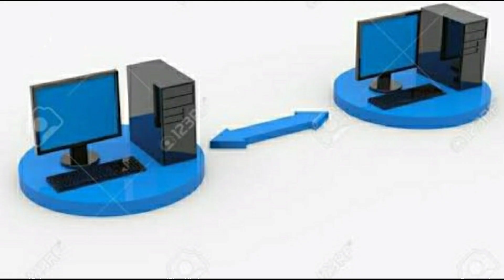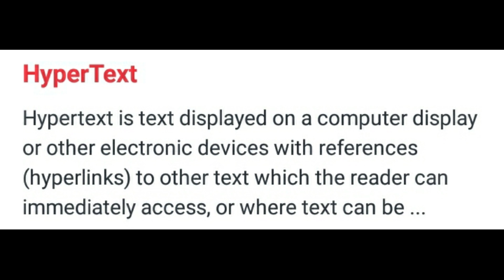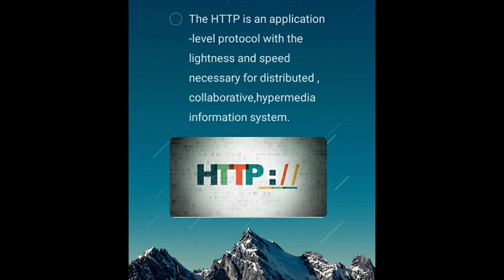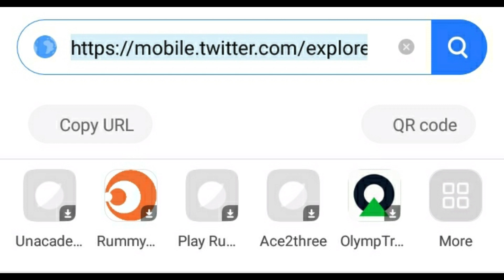What is Http? Http vs Https? Protocol? Ssl security?